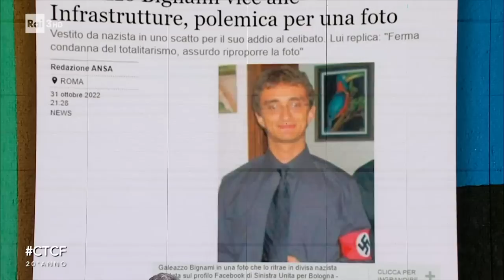Luciana Littizzetto - Che Tempo Che Fa 06/11/2022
"Questa settimana tra l'altro abbiamo scoperto una cosa che non sapevamo: che i problemi dell'Italia erano i rave. Io non lo sapevo... erano 2 i problemi grandi in Italia: i rave e avere 10 mila euro in contanti nel portafoglio." Le notizie della settimana commentate da Luciana Littizzetto con la sua irresistibile ironia.